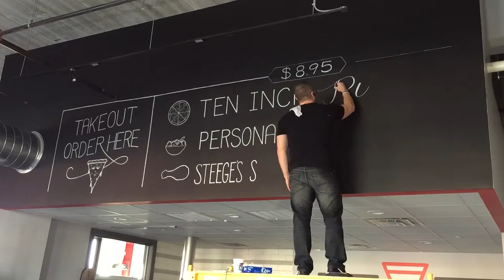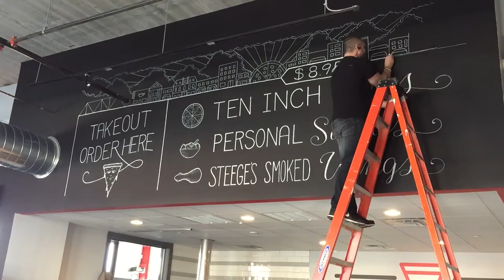Urban Pie Pizza Chalk Mural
I recently got the opportunity to create Urban Pie in Cedar Falls, IA chalkboard menu mural in honor of their opening week.